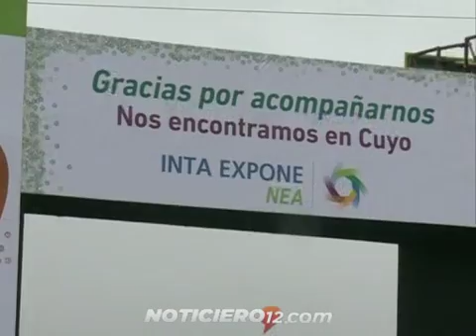Presupuesto INTA: preocupa la reducción presupuestaria para el próximo año